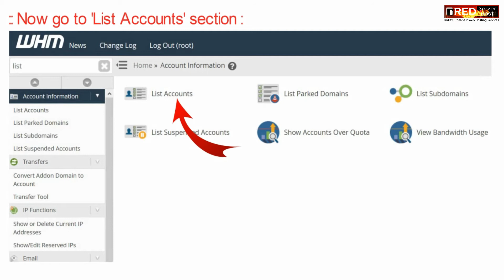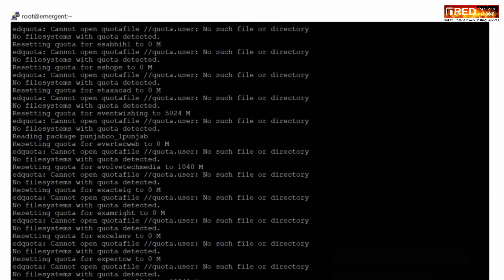How to update List account disk space usage information in WHM?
Here in this tutorial you will learn how to update list account disk space usage information in WHM.
In order to update List account disk space usage information in WHM you just need to run the following command via SSH terminal:
/scripts/fixquotas

Account quotas will now be restored to the settings defined in the account's Hosting Package. Disk usage will be recalculated and reflected in WHM.